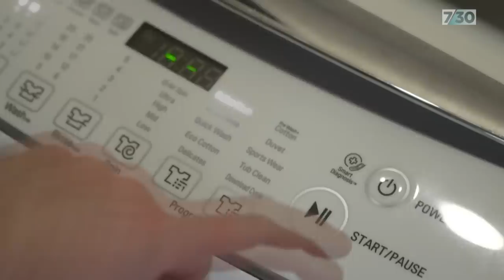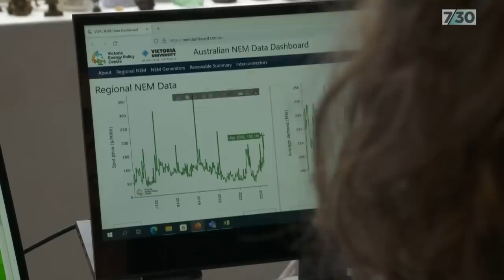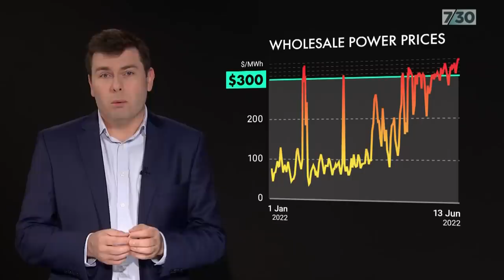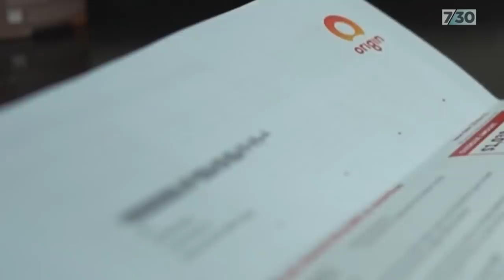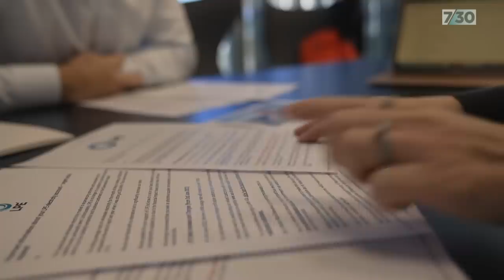Is Australia’s electricity market in crisis? | 7.30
The electricity market that covers the eastern half of the country is barely keeping the lights on right now. Power generators are now being compelled to keep pumping energy into the grid. In the longer term, households and businesses are bracing for soaring power bills as Dan Conifer reports.